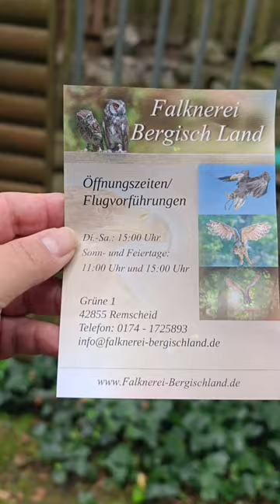Ausflug ins Bergische - 'Falknerei Remscheid'